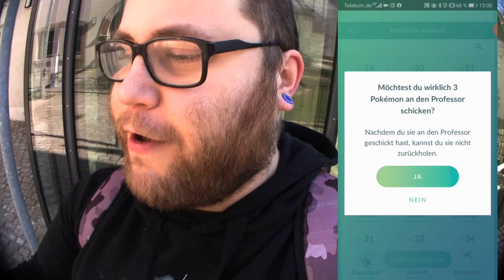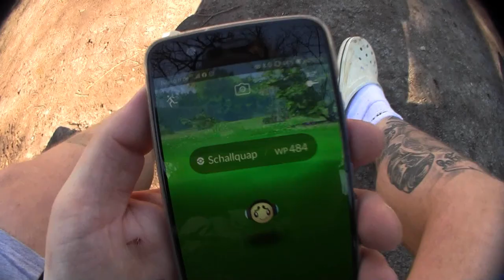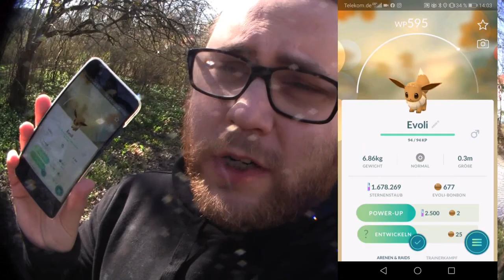Modulare Untersuchungen Kapitel 3 : Wasser | Pokémon GO Deutsch # 680